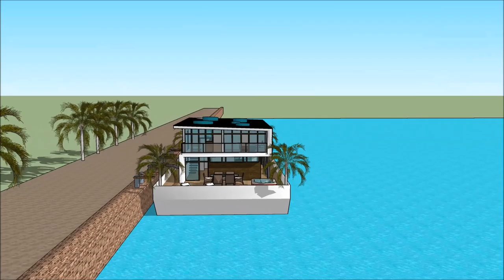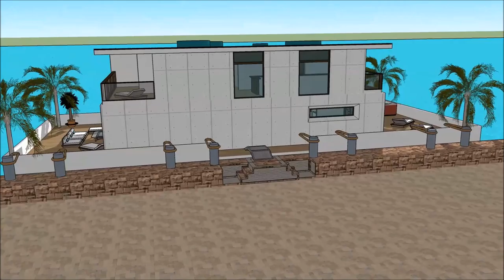船屋印度 建筑设计 建筑师的家 游艇俱乐部 漂浮的房子 SketchUp的 大厦 卡通 豪华 阿姆斯特丹 家 项目 大学 3D in Holland Beograd live abroad on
The floating house villa houseboatzania launching an innovative high-end luxury yacht floating house villa mansion home design potentially as a display of exhibition of the 船屋印度 建筑设计 建筑师的家 游艇俱乐部 漂浮的房子 SketchUp的 大厦 卡通 豪华  阿姆斯特丹 家 项目 大学 3D   in Holland Beograd live abroad on.

The collection of the Floating house villa houseboatzania concept of 船屋印度 建筑设计 建筑师的家 游艇俱乐部 漂浮的房子 SketchUp的 大厦 卡通 豪华  阿姆斯特丹 家 项目 大学 3D   in Holland Beograd live abroad on consists of high luxury and architectural art pieces in minimalism combined with living on the waterfront of the harbour.

The floating house villa mansion yacht design has the basis to sustain living with high standards and contemporary structural design - 船屋印度 建筑设计 建筑师的家 游艇俱乐部 漂浮的房子 SketchUp的 大厦 卡通 豪华  阿姆斯特丹 家 项目 大学 3D   in Holland Beograd live abroad on with numerous of prospects for excessive living and
celebrating the desire of life worldwide: